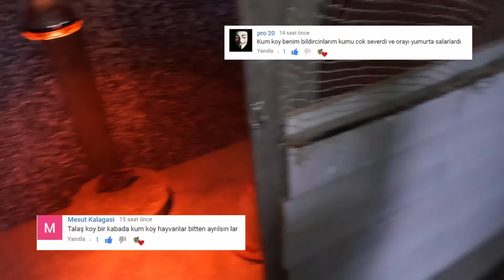Tavukların Makarna Günü!Yeni Gelen Güvercinler!Bütün Kümess!